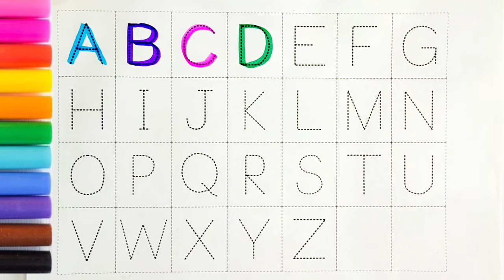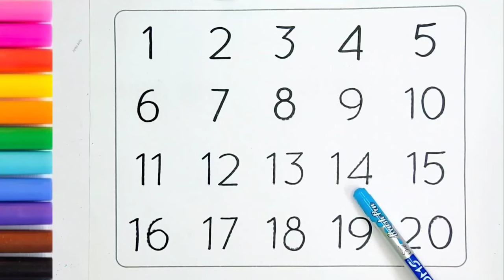ABCDEFGHIJKLMNOPQRSTUVWXYZ , Easy Draw and Paint Alphabet A to Z 1234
ABCDEFGHIJKLMNOPQRSTUVWXYZ , Easy Draw and Paint Alphabet A to Z

First of all , Thank you for visiting my description box , Today I have shown you how to draw alphabet A to Z step - by - step in a very easy way . I hope you like this video

Phonics Song /// Learn to Write Alphabet A to Z Easy Step by Step for Children